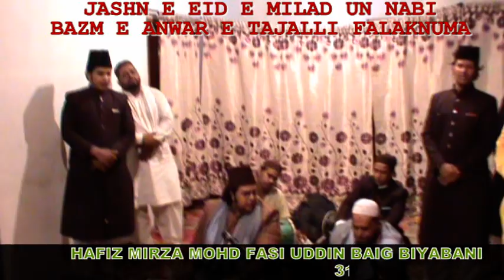JASHN E EID E MILAD UN NABI BAZME ANWAR E TAJALLI FALAKNUMA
JASHN E EID E MILAD UN NABI
BAZME ANWAR E TAJALLI FALAK NUMA
ZERE NIGRANI
HAFIZ MIRZA MOHD FASI UDDIN BAIG BIYABANI
MEHFIL E NAAT & QAWALI 31ST OCT 2019.